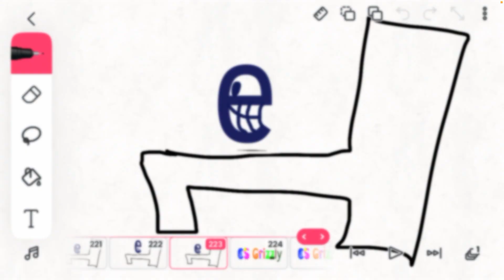CS Grizzly logo bloopers take 12:a new look on letters